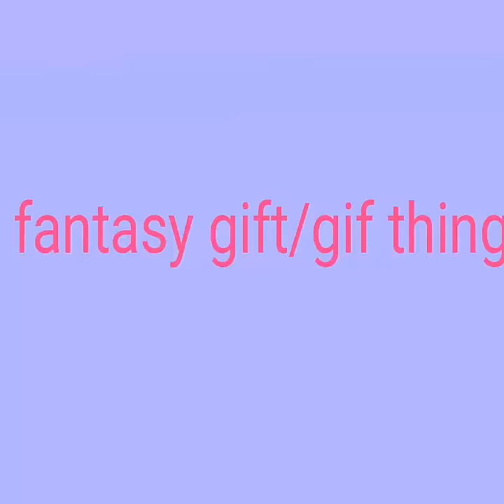Tiny animation, should I finish it?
FoodFantasy lol